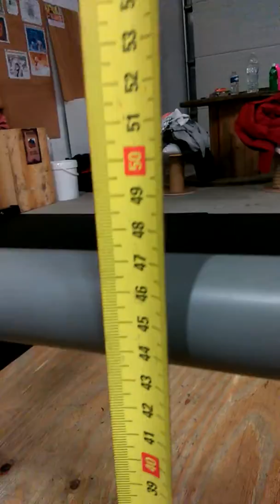Penel Arnaud Play Fit Games 2014 WOD 3